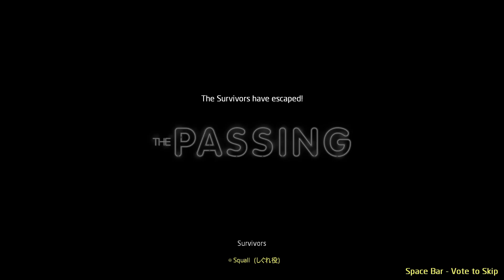Left 4 Dead 2 - The Passing - Solo Expert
are any of you vampires?